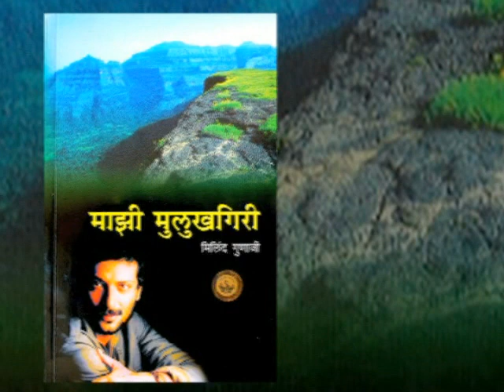Veteran Anchor-Actor Milind Gunaji Celebrates His Birthday - Marathi News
Actor-Writer Milind Gunaji turns another year older. To know about his journey, check out this video.